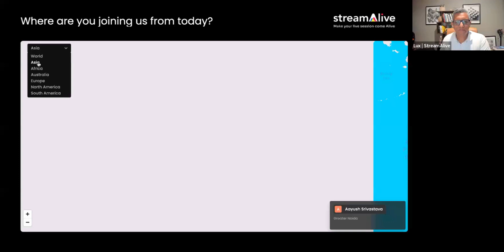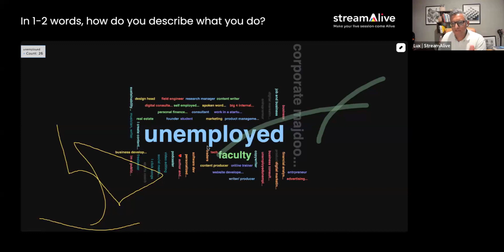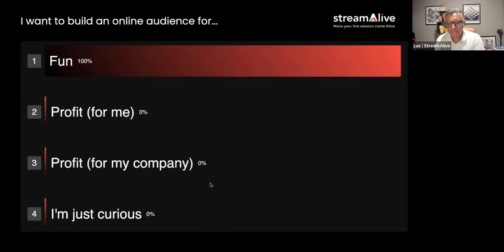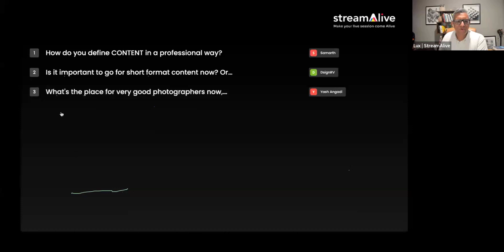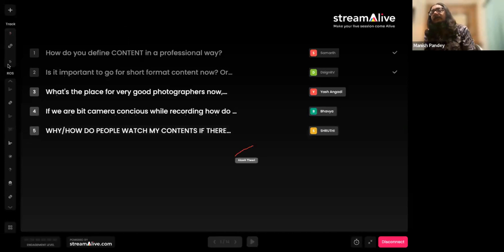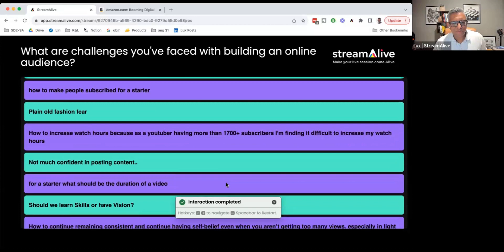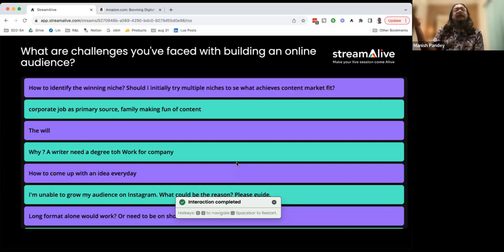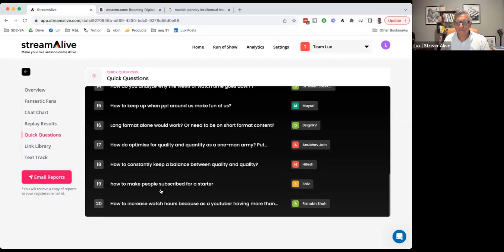How to build an online audience (for fun and profit)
Ever wondered how some content creators skyrocket to fame while others remain in the shadows? 😅

In our recent masterclass, Manish Pandey (with 140k followers on X and 52k on LinkedIn) and Abhishek Ponia (the marketing brains behind the International Premier Tennis League) unveiled their strategies for building massive online audiences. With the aid of StreamAlive, our session was more vibrant and engaging.

Here's what we delved into:
✨ The art and science behind captivating content that resonates.
✨ Proven strategies to amplify your online presence.
✨ Insights into influencer marketing and audience engagement.

Missed the live session? Don't fret! Dive into the video and uncover the secrets to becoming a content creation superstar. Elevate your content game and stand out from the crowd!